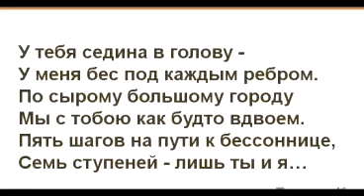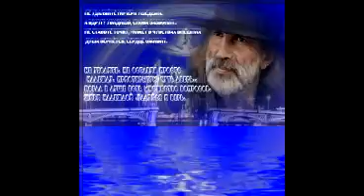Анатолий Хопёрский -- Седина в голову, бес в ребро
У тебя седина в голову —
У меня бес под каждым ребром.
По сырому большому городу
Мы с тобою как будто вдвоем.
Пять шагов на пути к бессоннице,
Семь ступеней — лишь ты и я…
Мы скрываемся, словно гонится
Кто-то следом. Глаза горят.
У тебя в серебре волосы —
У меня по чертенку в глазах.
Ну какие из нас с тобой взрослые? -
Нам, бриллиантом, янтарик в руках.
Семь ступеней у нашей радости,
Пять шагов за твоим плечом…
Не расти без меня, пожалуйста.
Мне в руках твоих горячо…
Вся твоя седина в голову,
Все бесята под каждым ребром…
Я сегодня с тобой в городе —
Все сегодня, а завтра — потом.